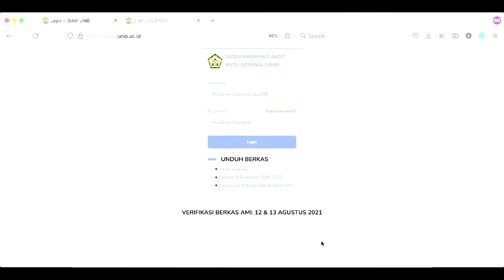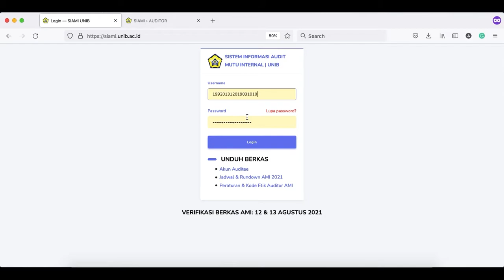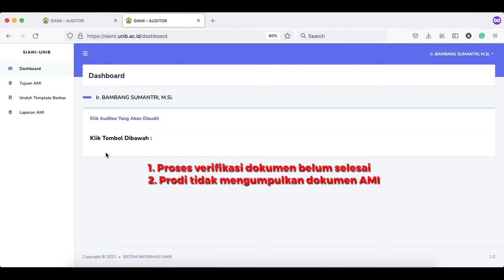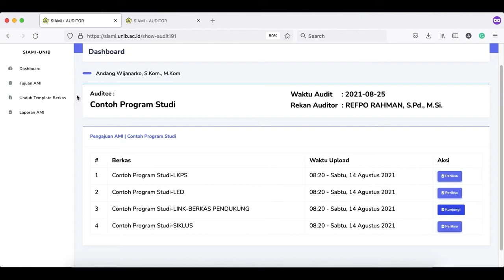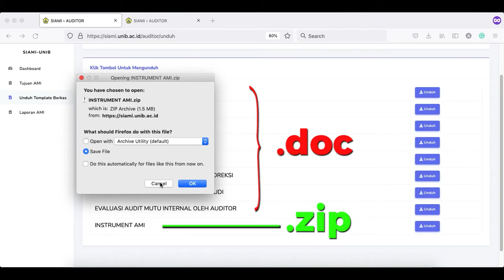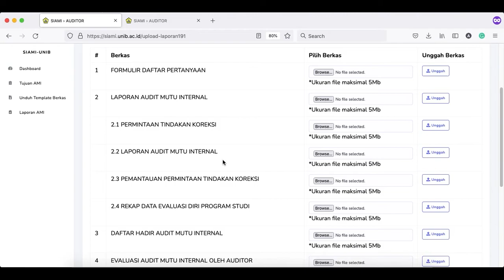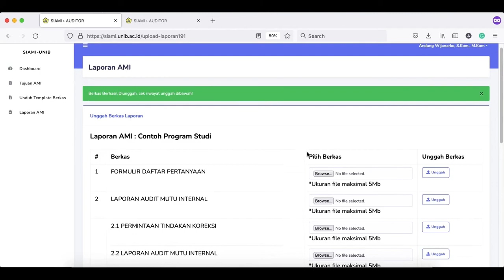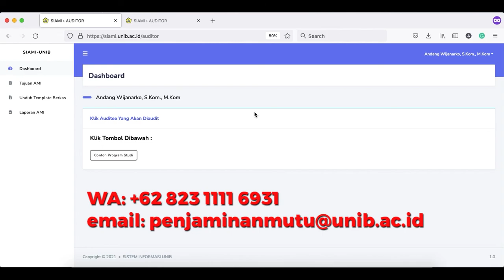PANDUAN PENGGUNAAN SISTEM INFORMASI AUDIT MUTU INTERNAL BAGI AUDITOR AMI UNIVERSITAS BENGKULU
Konten Video:
1. Intro 00:05
2. Akses SIAMI 00:37
3. Halaman Utama SIAMI 02:27
4. Cek dokumen, jadwal & rekan auditor 04:18
5. Desk Evaluation 06:15
6. Unggah Laporan AMI 07:32